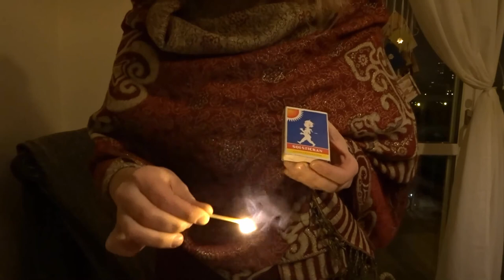JULVLOGG #20 4:e ADVENT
Nu är det dags att tända fjärde ljuset. Snart är julafton här. Sanne har sin lucköppning, tror det blir en liten dikt och såklart sjunger Sanne. Hoppas vi lyckas skapa lite Julstämning. Glöm inte mannens chokladkalender på hans kanal. Cover Vi tänder ett ljus i advent, Sång Sanne.